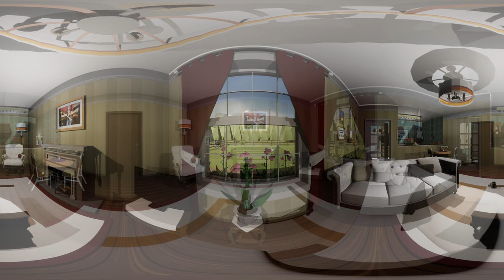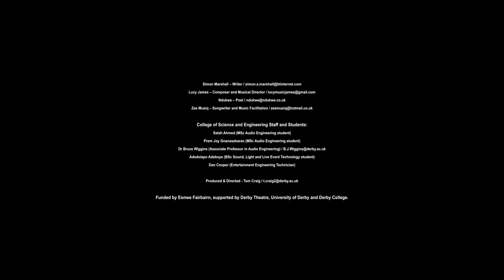Odyssey: A 360°/VR Short film by care experienced young people. Part 1 - You Step Through the Door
Odyssey: WINNER of 'Best Digital Project' at The Stage Awards 2023!
Join us on a remarkable journey crafted by the creative minds of care-experienced young people. Immerse yourself in their memories, daily lives, and aspirations for the future through captivating 360° and VR videos, imaginative environments, narrated stories, and soulful songs.

We value your input! Click the link to share your feedback on what you have just seen and help us improve

About Odyssey
Odyssey was originally performed as a virtual reality live audio play for audiences and was made over a four month period working with young people from all across the city of Derby. The piece specifically worked with care experienced young people and families, who took part in VR curation and creative writing workshops.

The live production took place at Derby College Roundhouse in July 2022, where audiences navigated the virtual space through co-location VR technology, whilst immersed in live 360° audio of storytelling and song performed by young people.

This project was made possible through the creative collaboration and support of:

MBD Team:
Paul Long
Andrew Leeke
John Whall
Antony Clarke
Luna Beauvois
Philippa Day
Ian Cadwallader
Ellie Brooks

Simon Marshall – Writer
Lucy James – Composer and Musical Director
Ndukwe – Poet
Zee Musiq – Songwriter and Music Facilitation

College of Science and Engineering Staff and Students:
Salah Ahmed (MSc Audio Engineering student)
Prem Joy Gnanasekaran (MSc Audio Engineering student)
Dr Bruce Wiggins (Associate Professor in Audio Engineering)
Adedolapo Adeboye (BSc Sound, Light and Live Event Technology student)
Dan Cooper (Entertainment Engineering Technician)

Produced & Directed:
Tom Craig

Funded by Esmee Fairbairn, supported by Derby Theatre, University of Derby and Derby College.

With Special thanks to:
The Plus One Performers for their inspiring contributions, dedication
and incredible performance!
Esmee Fairbairn
Virtual School Derby
Derby College
University of Derby
Maria Terry
Darren Askcroft
Goldbox Prod.
Shannon John (Plus One Intern)
All the Parents, Foster Carers and support workers who help support our programme.

About MBD

MBD is an award-winning UK based arts organisation that specialises in making immersive digital experiences, using VR and 360° video, to bring stories to life.

We really hope you enjoyed your experience today. To help us make the best work we can in future, we'd really appreciate it if you would tell us what you think in the following survey